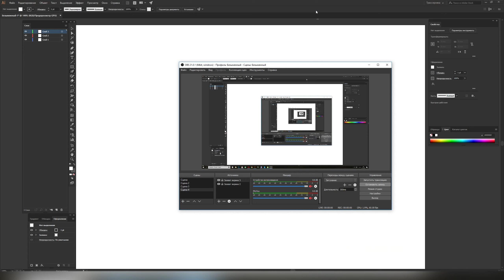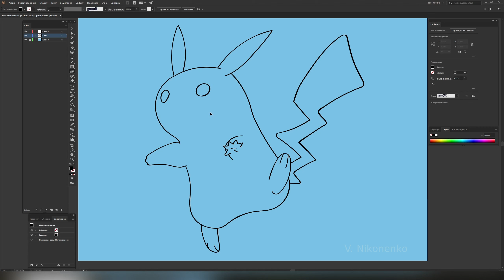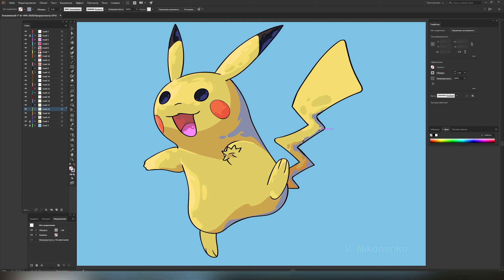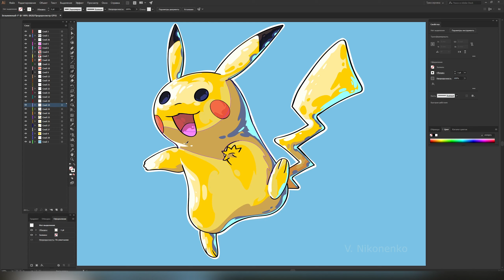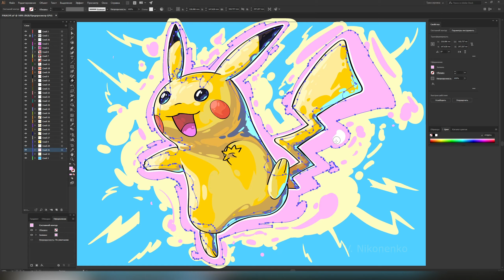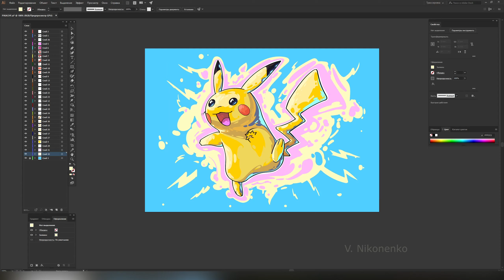Pikachu. How to Draw Pokemon. Art Tutorial in vector.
Fun art Pikachu. I am very love Pokemons, hope you too).

Program: Adobe Illustrator
Time: 1.5 hours
Wacom
Likes, comments, wishes are welcome.